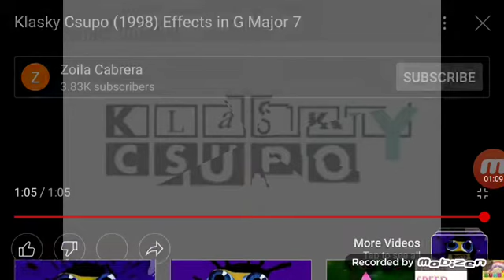Klasky Csupo Robot Logo (1991-2008) Effects In G Major 7 (Sponsored By Earth To Luna Effects)